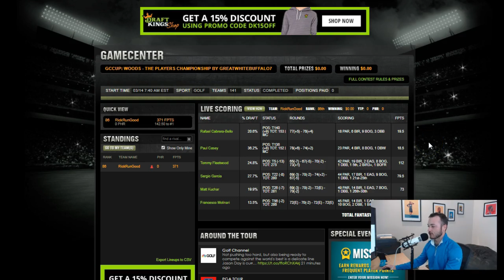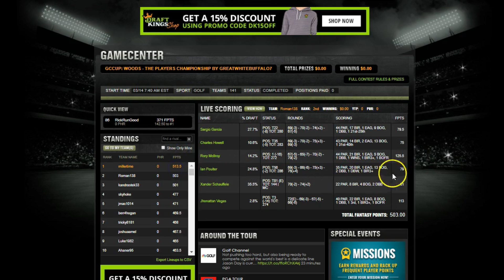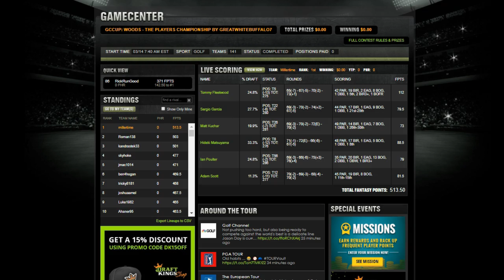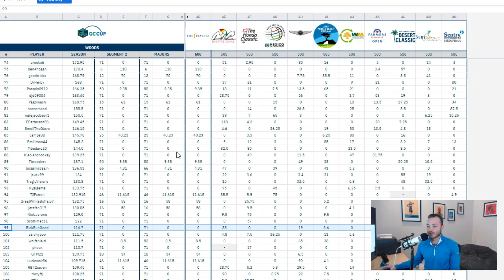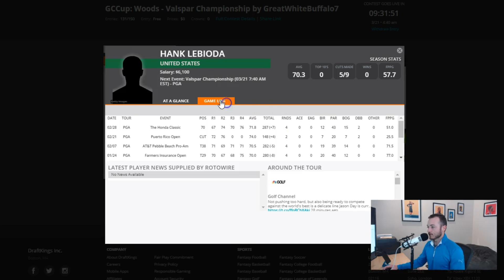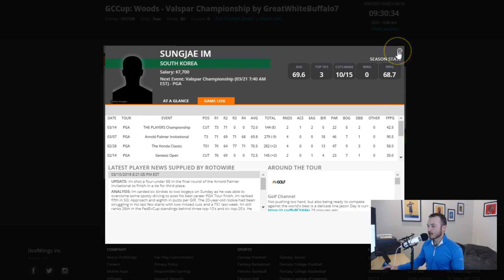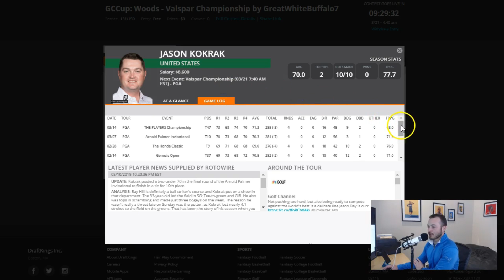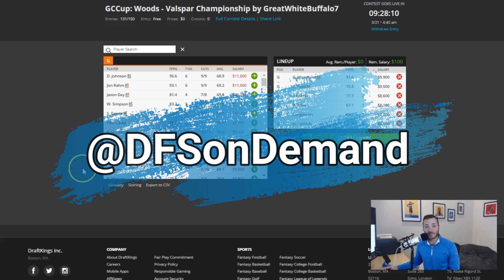Quest for the GC Cup! Valspar Championship - Week 12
These weaker field events make you work really hard to create lineups. Is that an edge for better players? Find out what I think for the Valspar Championship.